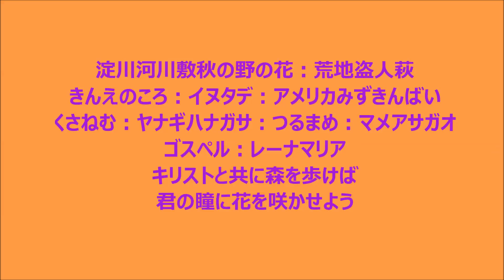淀川河川敷秋の野の花：犬蓼：蔓豆♫レーナマリア♫君の瞳に花を咲かせよう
台風１８号の大雨被害お見舞いを申し上げます。
淀川河川敷秋の野の花♫ゴスペル：レーナマリア♫キリストと共に森を歩けば♫君の瞳に­花を咲かせよう：イヌタデ（犬蓼） つるまめ（蔓豆):まめ科だいず属くさねむ（ 草合歓 ）まめ科くさねむ属 ヤナギハナガサ（柳花笠）きんえのころ（金狗尾）いね科えのころぐさ属 マメアサガオあれちぬすびとはぎ（荒地盗人萩）アメリカみずきんばい ：カンナ：チロリアンランプ：ノウゼンカズラ：聖書の言葉『すべて、疲れた人、重荷を­負っている人は、わたしのところに来なさい。わたしがあなたがたを休ませてあげます。­マタイ11章28節』